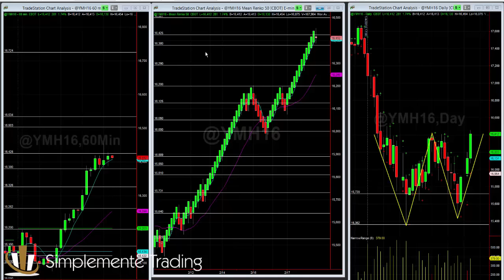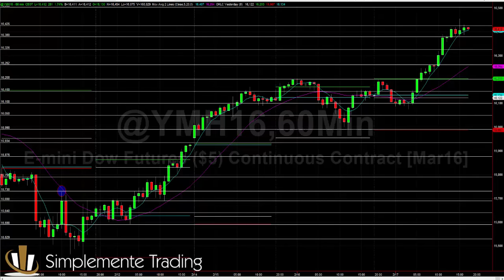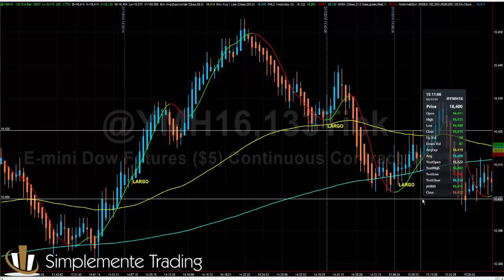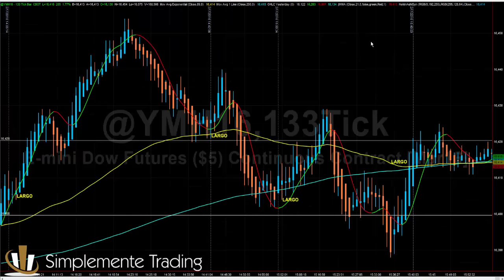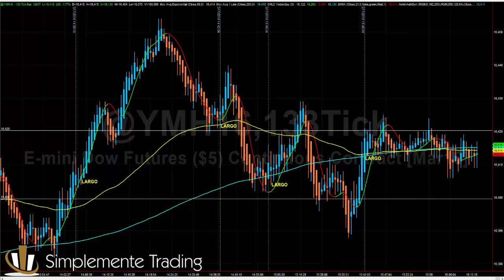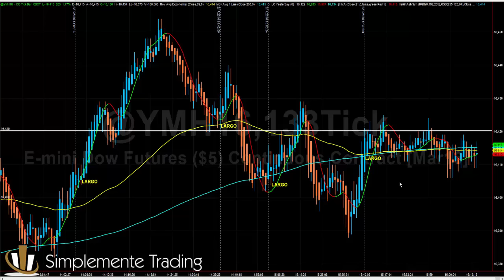Sandra Bellizzi Trading en vivo Futuros vs Binarias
A diario subimos un vídeo con el resumen de los trades realizados y un análisis del mercado y de la jornada.